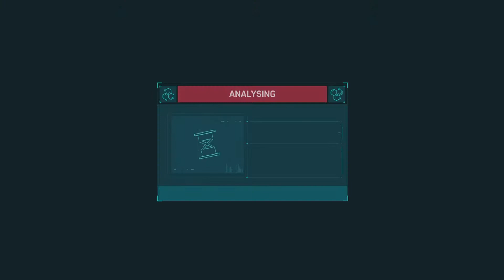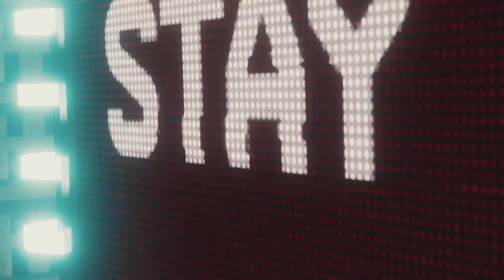Spider-Man Remastered (EP15) Electro and Vulture boss fight